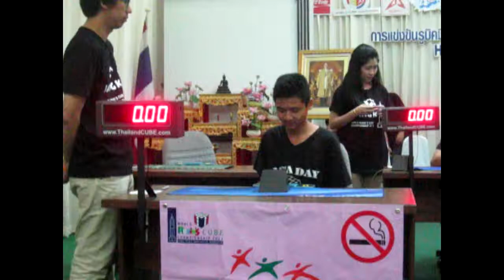Square-1 Official Former National Record Single 13.05 Anukun Supcharoenkun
I had easy case.It's amazing for me. yeahhhhhh !!
Anukun Supcharoenkun